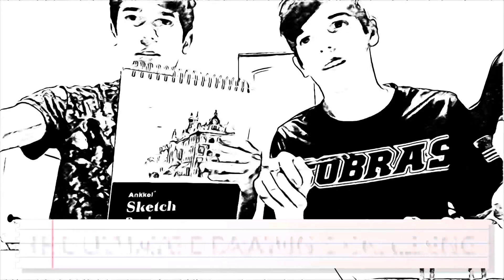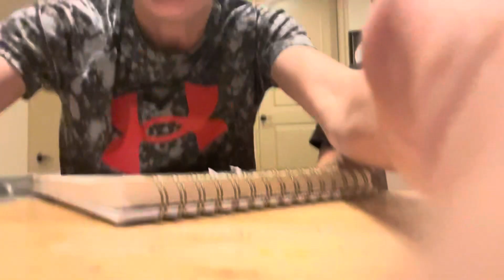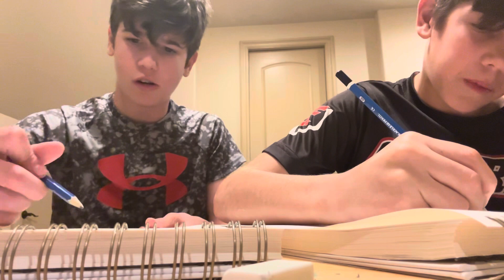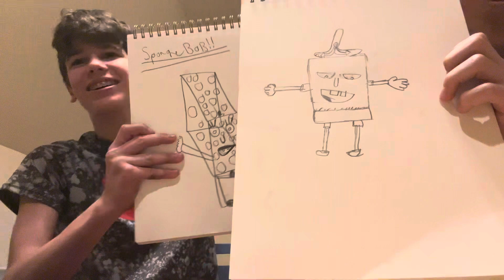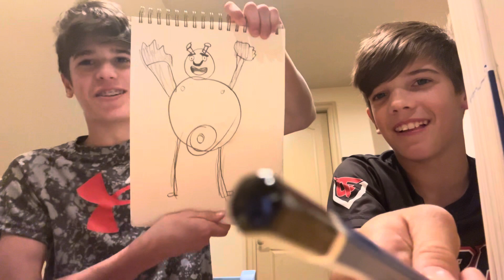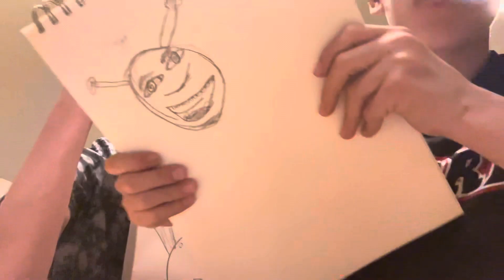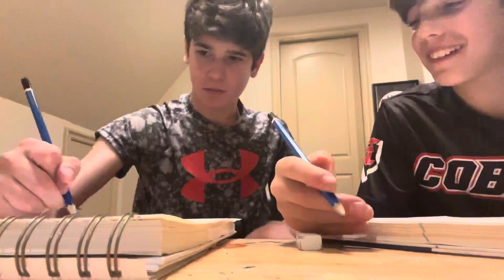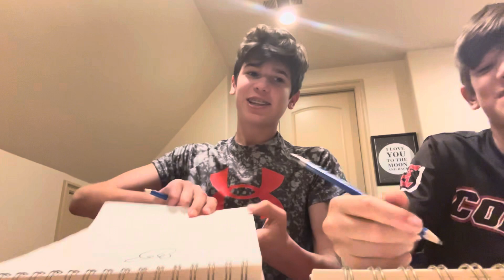The Ultimate Drawing Challenge